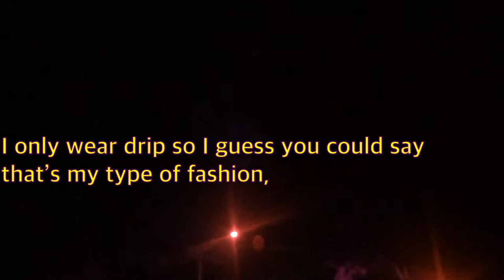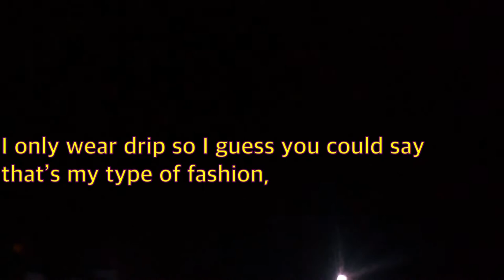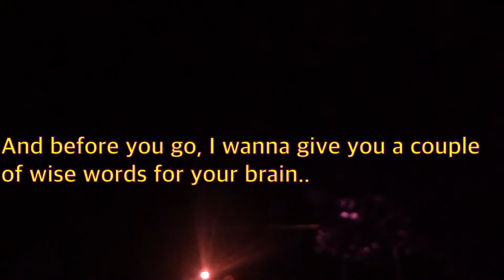Tee Jaxson - Highlights (Official Lyric Video)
❤️ y’all as always

Chorus-
I’m living that high life, I’m talking high lights flashing,
Don’t got no time, time’s passing,
I only wear drip so I guess you could say that’s my type of fashion,
Hard work that’s my type of passion..
That’s why I started rapping, I average
Like 12 assists a game I guess those my type of passes,
I’m talking high lights flashing,
Like 12 assists a game…

Verse
Uh look, you prolly smart if you brought up around me,
I know some people that’s softer than downy,
That used to be me and look I wasn’t proud of me,
It was so many people looking down on me,
But now I know why so many don doubted me:
Cuz I’m obviously winning,
If you think I’m trash you gotta be kidding,
Look at my plaques on the wall well there ain’t any there but I’m guessing they’re probably sending,
Up 4 am and she probably sinning,
I ain’t a banger but it’s some people in my city who’ll get on yo block and then spin it…
So all yo windows they gotta be tinted,
Or you better hope they stop with the killing,
I’m flowing and going with every line up in this song and I promise that imma keep giving,
Uh, I’m a temptation,
I was thinking bout my bars in this song and I really ain’t found no other way to place em,
I know everybody’s is, and my heart’s a game, but shawty you ain’t gonna play this,
Everytime I take a break, I guess you could say, that greatness went on a vacation…

Chorus-
I only wear drip so I gu I’m I’m  ess you could say that’s my type of fashion,

Verse
What you know about pain,
What you know about the rain,
Coming down on yo parade..
This ain’t TheRoom but I feel like I been in the Shades,
I ain’t a tape player but I replay my songs so much I’m going insane,
And before you go, I wanna give you a couple of wise words for your brain,
Money’s just an object,
And being rich ain’t the only option,
Success and fame they ain’t the same if you wanna make it out the projects,
Know you the only one stopping,
Yourself from getting some shots in,
And I ain’t no fake, I won’t do no pity collab to get my name poppin,
These are my true feelings,
Everything I thought I knew man I didn’t,
Felt like I was underrated and a victim,
Whole time my songs wasn’t even tipping,
Quality,
I’m actuality,
If I thought they were then I was tripping,
This whole time, I’ve felt like a hero but I’ve always been the main villain…

Why did I start rapping?
Dang..